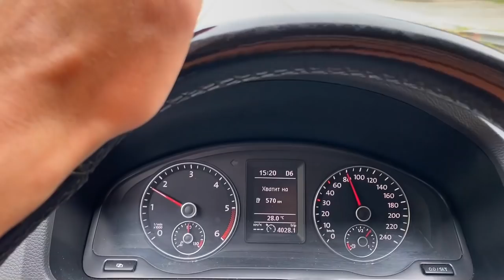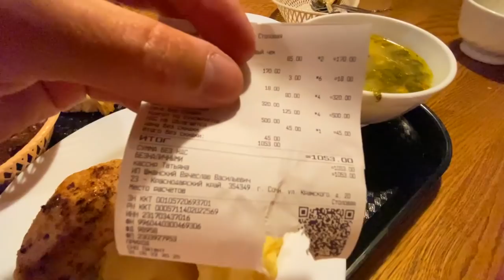Дорога в Сочи - ОЧУМЕТЬ ЧТО ОНИ ВЫТВОРИЛИ. Мы не ожидали ЧТО БУДЕТ ТАК. Новый сезон vanlife по югу.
Полисорб — надежный помощник в любом путешествии для всей семьи!
При отравлении, аллергии, диарее, похмелье

Отправляемся в Сочи на машине с детьми. Сочинский серпантин не узнать. Покажу все изменения.

📗КУПИТЬ НАШ АВТОРСКИЙ ГАЙД: ПО СОЧИ, по Крыму, по Геленджику 490 рублей